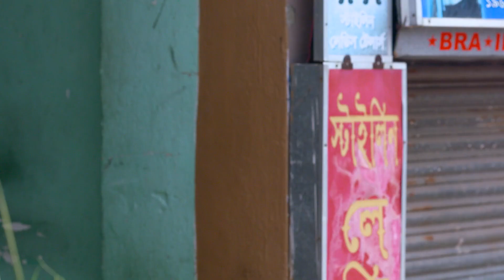Jagadhatri - Full Ep - 350 - jagadhatri, shayambhu, utsav, kakon, - Zee Bangla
Jazz learns about Parul Haldar's whereabouts from Koushiki and goes to Kolkata. Taking advantage of Jazz's absence, Siddhartha and Noorie make a new plan. Jazz decides to keep an eye on Parul.

Show Name : Jagadhatri
Producer/Star Cast :

Behind the facade of running an NGO for hearing and speech impaired children, the demure Jagadhatri Sanyal is, in reality, a fiery intelligence officer code-named JAS.